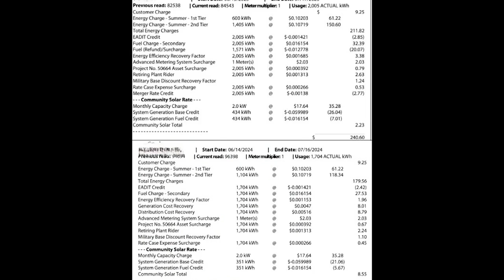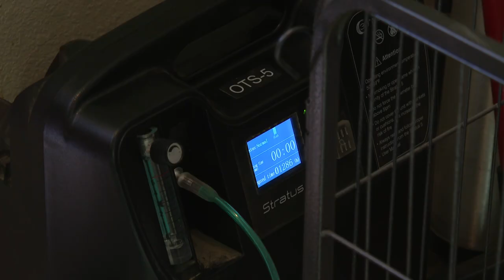El Paso retiree cuts energy use but sees higher electric bill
One El Paso retiree says he cut back on energy usage during the summer months, but is still seeing a higher electric bill.

John Conwell's electric bill from El Paso Electric shows he cut his July power use from roughly 2,000 kilowatts in 2023 to roughly 1,700 this year.